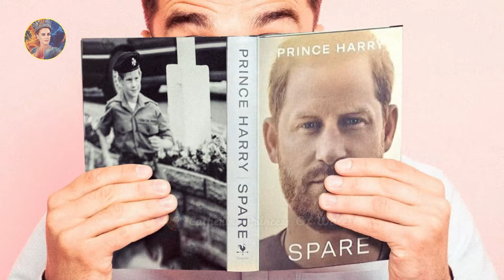Prince William SHO.CKS Fans With BOLD DECISION For Harry - Will You Support This Decision?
Prince William SHO.CKS Fans With BOLD DECISION For Harry - Will You Support This Decision? @HRHcatherineprincessofwales
👉You will love this video: Princess Catherine LOOKED RADIANT & HEALTHY As She Strolled A Park In Norfolk With Prince William